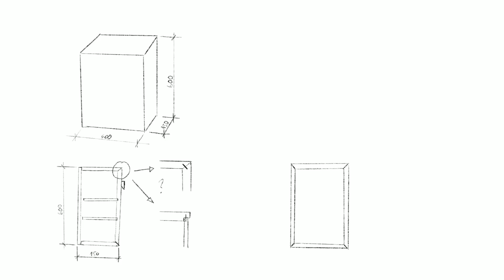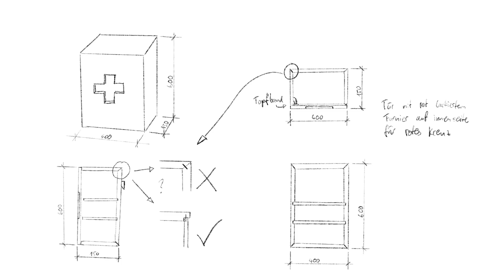Erste Hilfe Schrank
Jede Werkstatt braucht einen Erste Hilfe Koffer oder Schrank. Meine hatte bisher keinen, das wollte ich ändern. Dafür baue ich einen kleinen Wandschrank mit einem großen roten Kreuz in der Tür.